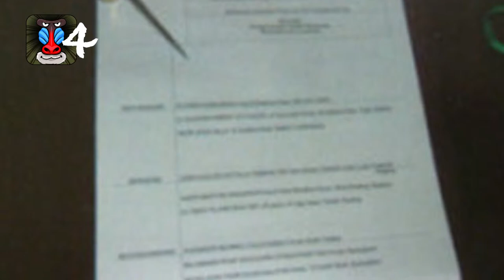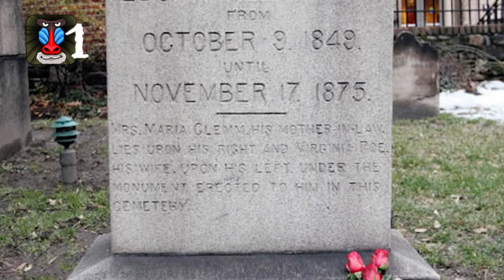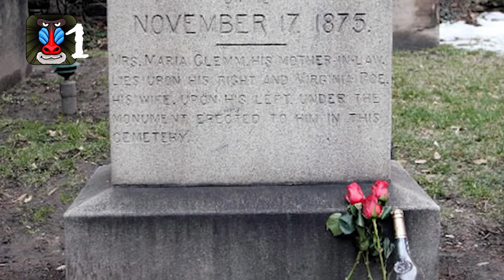10 Strangest Family Traditions Ever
All families have traditions some are more weird than others, here is our list of the 10 Strangest Family Traditions Ever, we hope you enjoy this list.